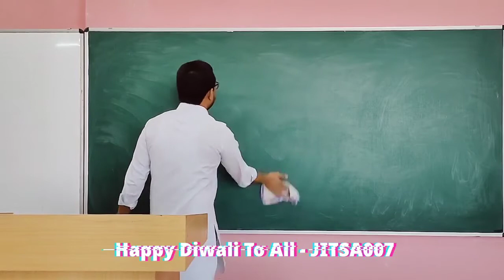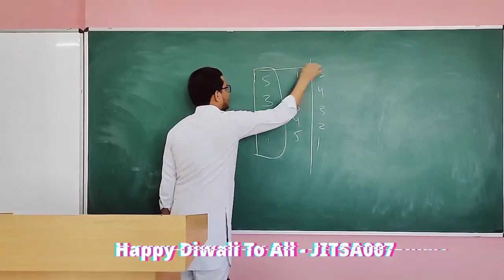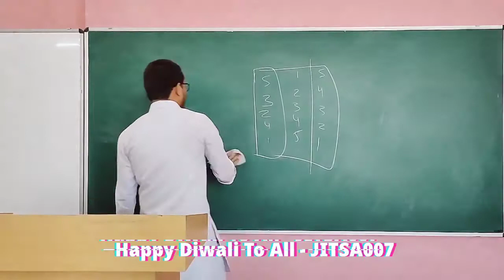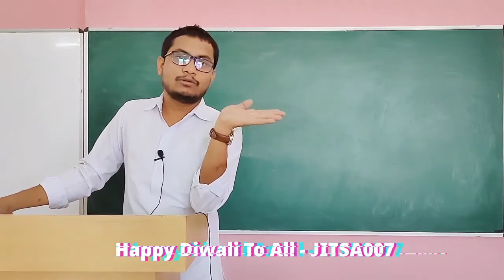BA PART 2 COMPUTER APPLICATION Class - 44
BA PART 2 COMPUTER APPLICATION
DATABASE MANAGEMENT SYSTEM
TOPICS : -
Foxpro -
  FoxPro Programming Revision

Qualification: MSc. MPhil, Ph.D Chemistry
Experience: Teaching and Research-16 Years

Faculties  :-
Dr Navneet Swami,
Radhika Lohiya,
Anil Nayak,
Manoj Swami,
Chandra Prakash,
Siddharth Anand,
Hanuman Mal Sharma,
Pooja Sharma,
Jyoti Pareek,
Gaurav Joshi,
Kishor Darji,
Manisha Chotiya,
T.Rakshak,
Jitendra.